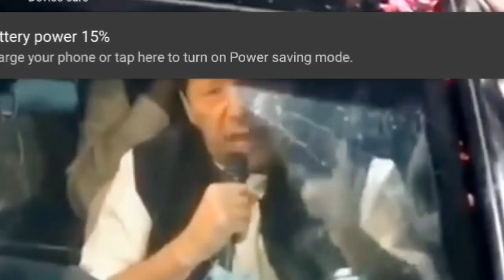IMRAN KHAN ARRESTED | PROTEST IN ALL OVER PAKISTAN 🥺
Imran khan Arrested in Islamabad | protest all over pakistan.